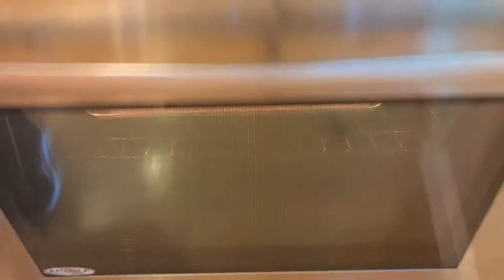Mashed Pumpkin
Mashed pumpkin has a creamy texture and delicate flavor. It’s a delicious alternative to mashed potatoes or sweet potatoes.